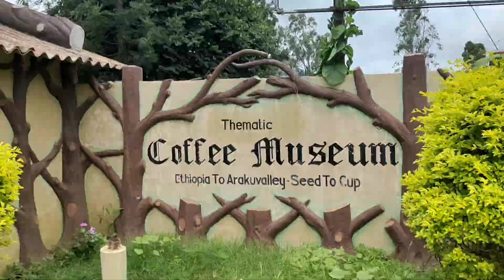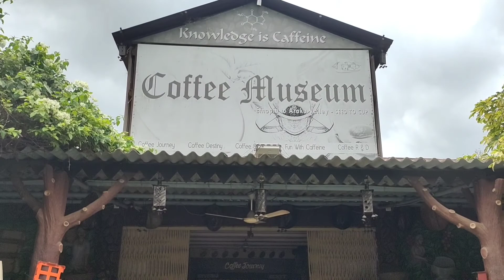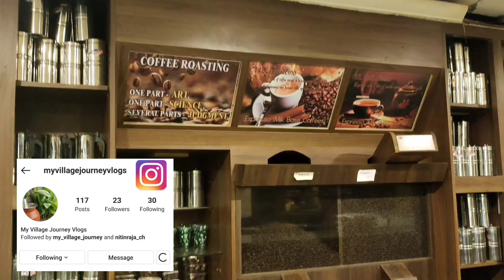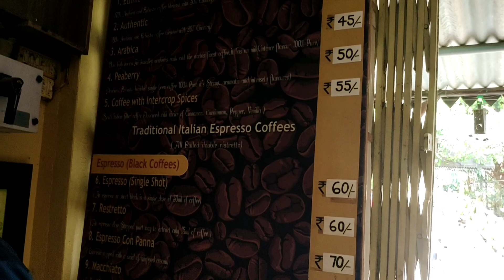ప్రపంచంలోనే కాఫీ చరిత్ర మీద కట్టిన మ్యూజియం ఇదే..| ఓ కమ్మని కాఫీ కహాని | అరకు కాఫీ మ్యూజియం